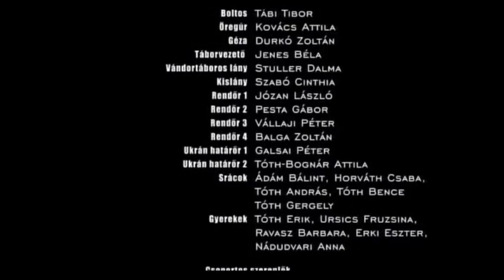Utolsó idők - film részlet - Also starring Zontan Durko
Ebben a díjat nyert fimben egy részeg benzinkutast játszom.